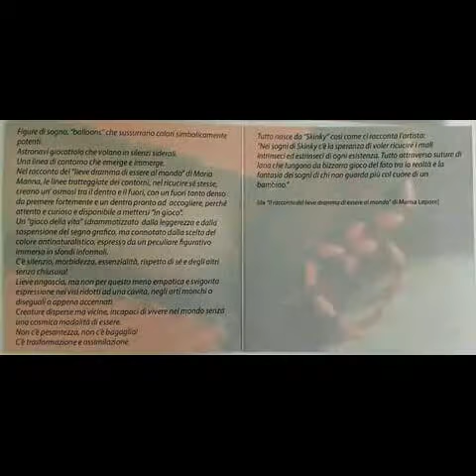Balloons di Maria Manna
Mostra di Arte contemporanea a cura e di Maria Manna presso Galleria S. Serio di Napoli anno 2016 (tecnica opere: olio e cuciture su tela)